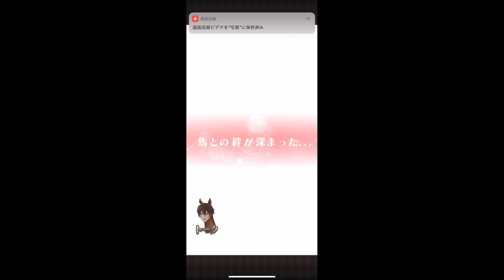今流行りの馬スマホゲーム実況＃１【うまのプリンスさま】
時代は馬